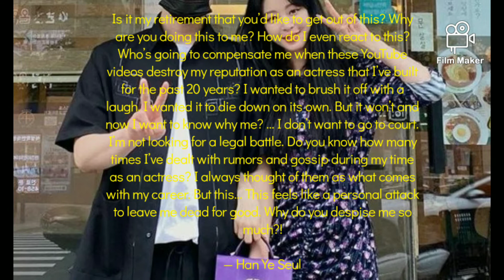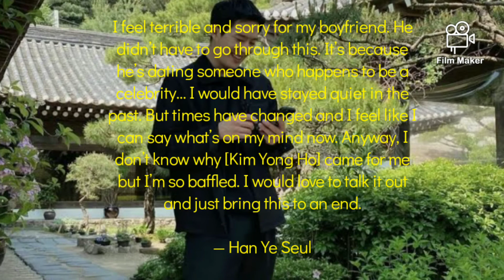Han Ye Seul's Rumors about her boyfriend 'Ryu Sung Jae' being a MALE ESCORT??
Earlier in May 2021, actress Han Ye Seul surprised her fans by revealing her boyfriend via an Instagram update. Shortly after the reveal, Korean press YTN shared that the 1991-born RyuSungJae used to be an actor, though he has since stepped down from the stage and is currently living as a non-celebrity.

Follow me at LYKA : @einor_tv